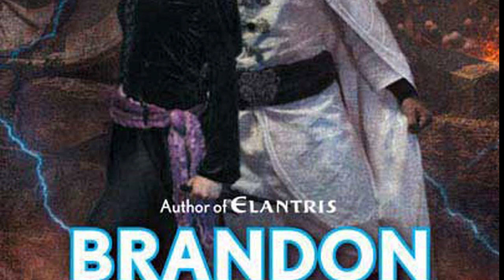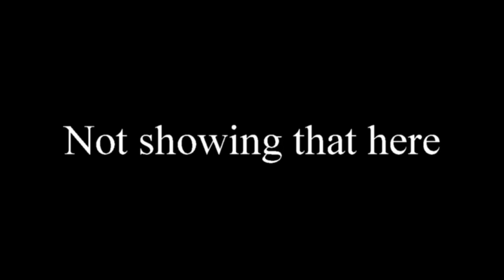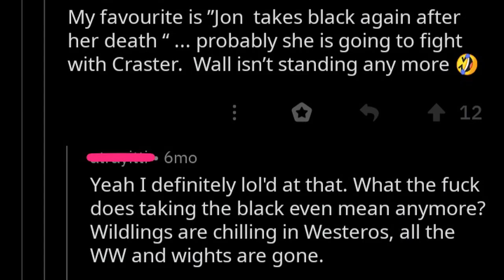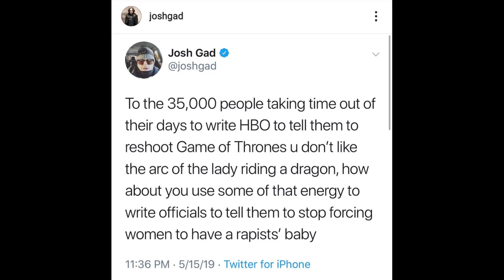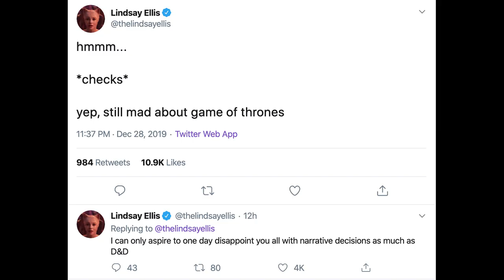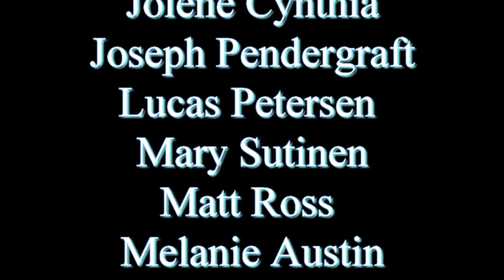Fantasy is very pro-monarchy (and that's weird)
In which I complain about unsavory themes.